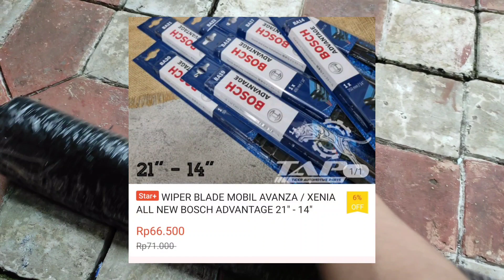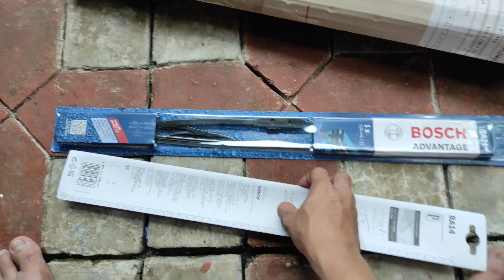Unboxing Wiper BOSCH Blade Aventage Avanza Xenia ini link tokonya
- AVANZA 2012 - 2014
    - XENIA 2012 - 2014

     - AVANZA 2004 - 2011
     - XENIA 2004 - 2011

Pembersih mesin Ampuh pada mobil/motor Rp. 38.000
Holder HP mobil murah Rp. 3.800
Tempat sampah mobil murah Rp. 15.300
Charger mobil 2 colokan Rp. 13.000
Wiper BOSH Rp. 30.000

Kipas angin mobil yazuho Rp. 43.500
jamur kaca murah hasil nya oke bgt, boleh dicoba.

Sepatu Casual Formil Alaska Black Rp. 200.000
Sepatu casual maikor series Rp. 200.000
Sepatu kulit formil BRANDED murah pria Rp. 200.000

wiper bosh, wiper blade Aventage bosh, wiper avanza, wiper mobil, wiper xenia, rekomendasi wiper mobil, wiper mobil murah berkualitas, pasangwipermobil, cara pasangwipermobil,